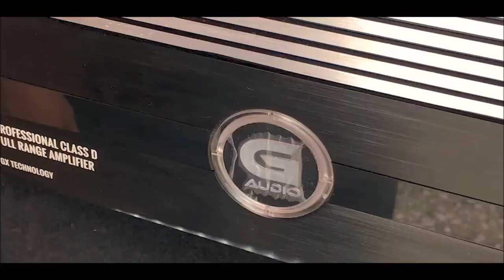¡Probando Amplificador BLACK FRAME de 2600 WATTS RMS!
Un agradecimiento a Beto Ramírez, uno de los Locos Por El Car Audio que más aporta a la Industria del Car Audio en México, aquí mostrándonos en un auto de pruebas el desempeño del amplificador Genius Audio Black Frame de Calidad High End.
Así como un WhatsApp para ventas y cotizaciones de los productos Genius Audio: 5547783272